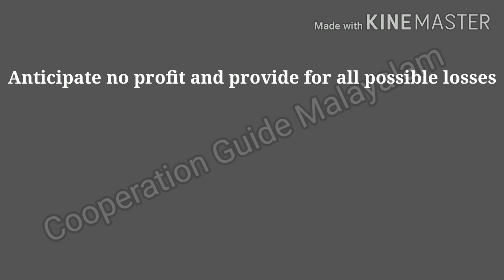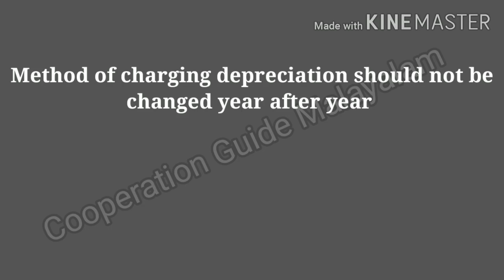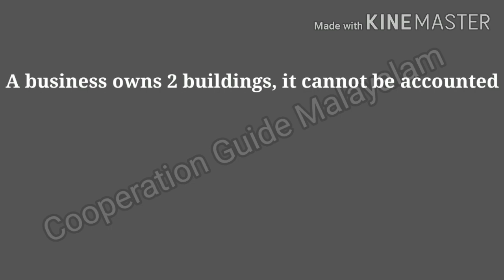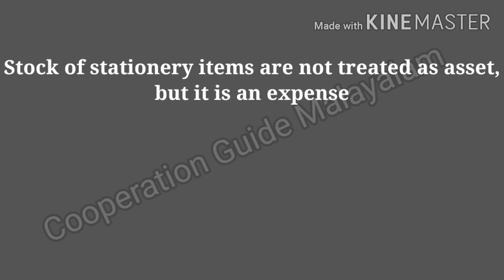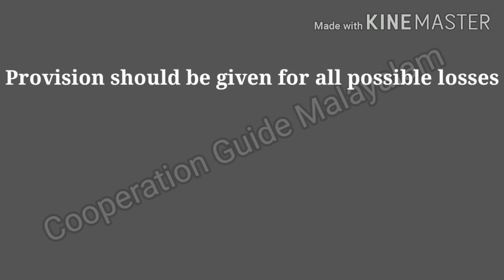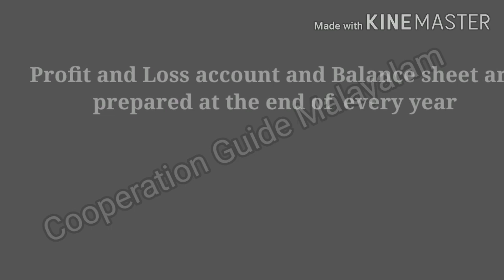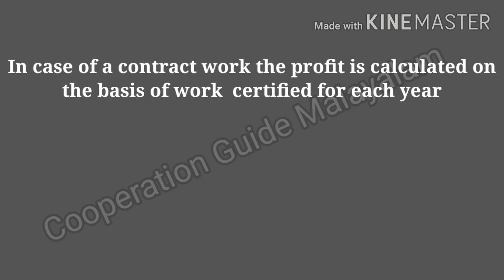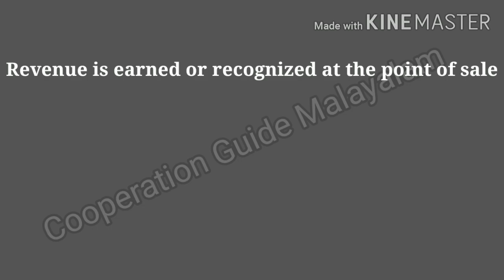CSEB JUNIOR_CLERK_2020 | Accountancy | Accounting Concepts Questions (Examples)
*Accounting Concepts (Part-1)*
Topics :
Business Entity Concept
Going Concern Concept
Money Measurement Concept
Accounting Period Concept

*Accounting Concepts (Part-2)*
Topics :
Revenue Realisation Principle
Cost Principle
Matching Principle
Full Disclosure Principle
Dual Aspect Principle
Objectivity Principle

*Accounting Concepts (Part-3)*
Topics :
Materiality Principle
Consistency Principle
Conservatism
Timeliness

മറ്റുള്ള വീഡിയോ(Playlist) ലിങ്കുകൾ :

*1. Accountancy Basics*

*2. CSEB Previous and Model Questions*

*3. Banking*

*4. IT and Cyber Laws for Degree level exams and Junior Cooperative Inspector*